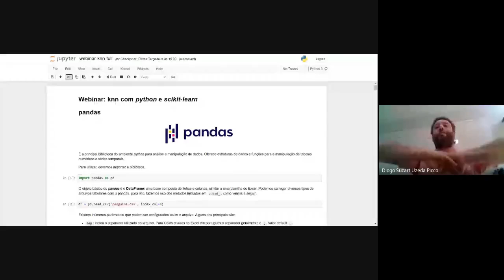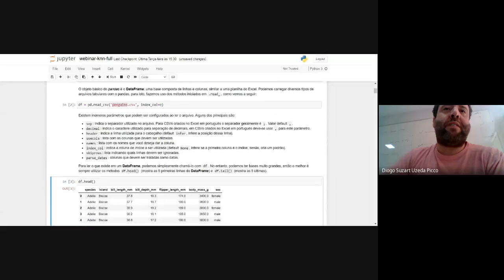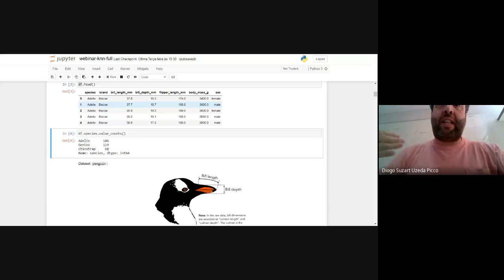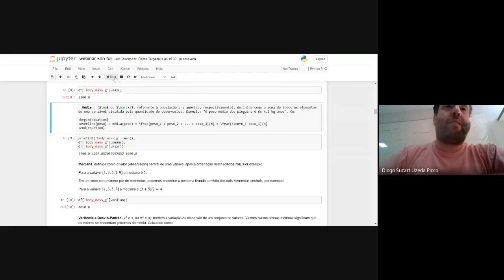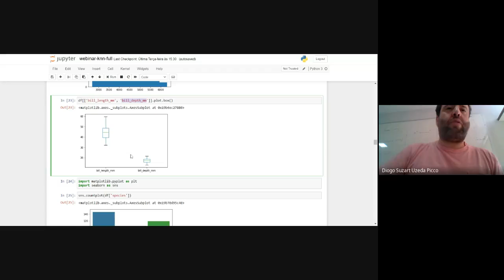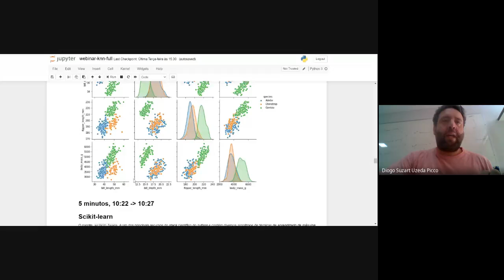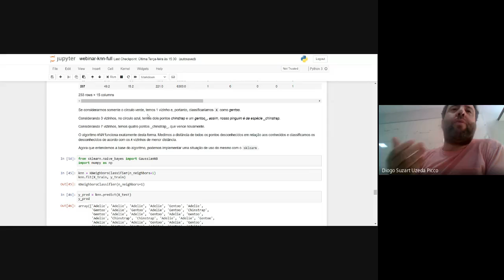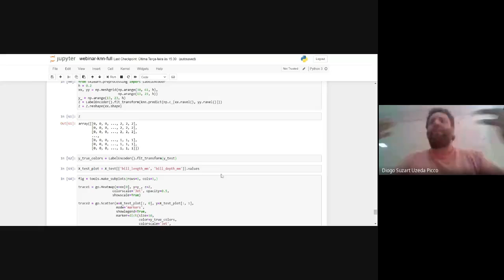7º Meet Up Data Science 2020 - Ciênica de dados e Estatística em Python - Diogo Picco(Inferir e BB)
Webinar Analisando a ata do COPOM usando text mining no R